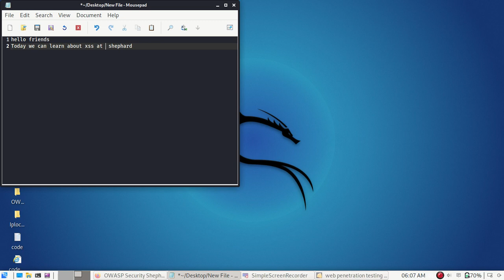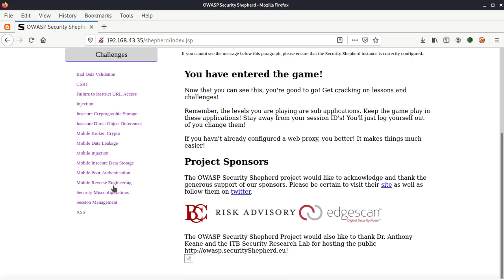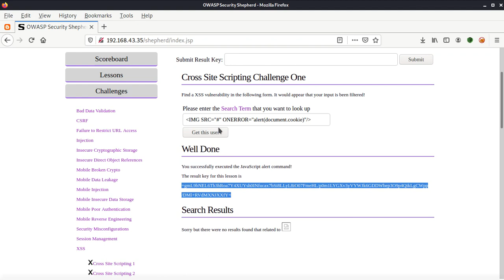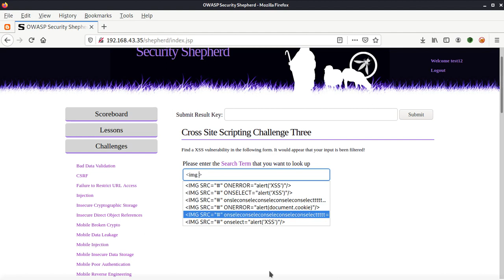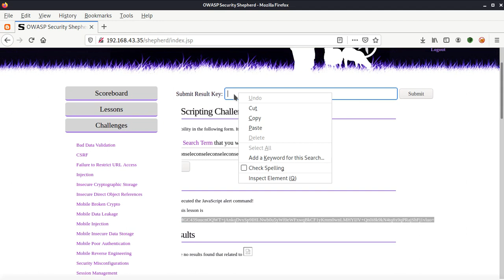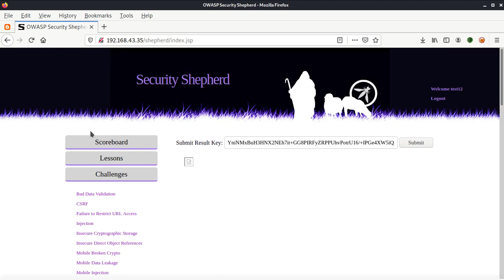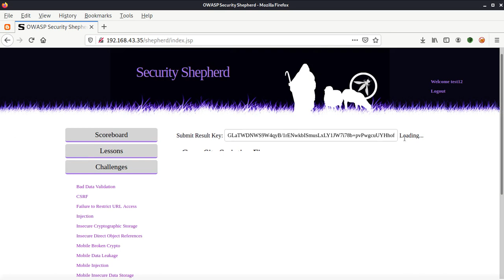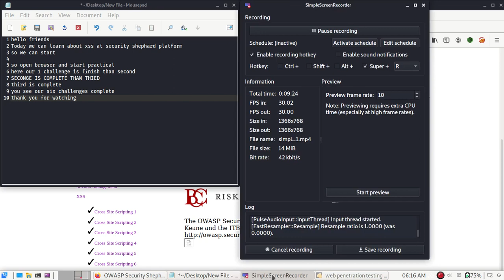owasp security shepherd solution- xss (cross site script)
This video only for study porpose.
This video belongs to xss attack on website.
that attack mostly found every website.
that attack learn is most important for web penetration testing (hacker)